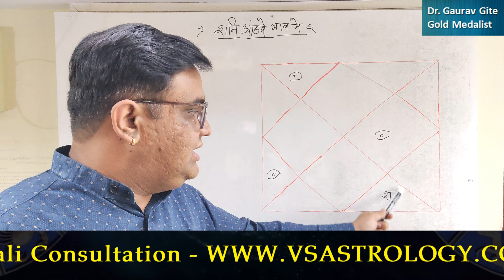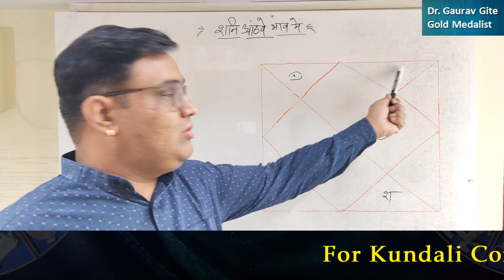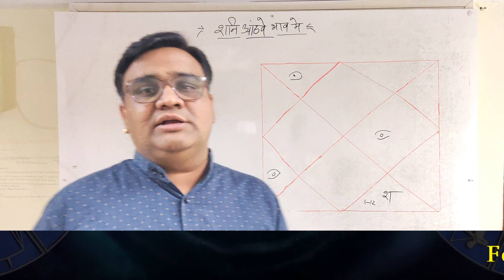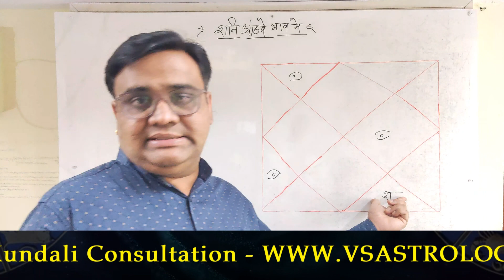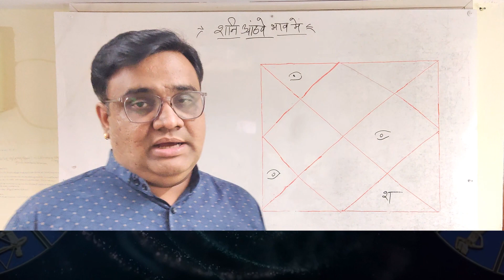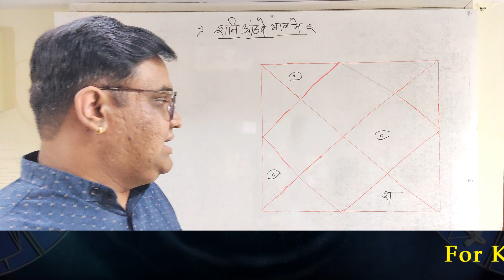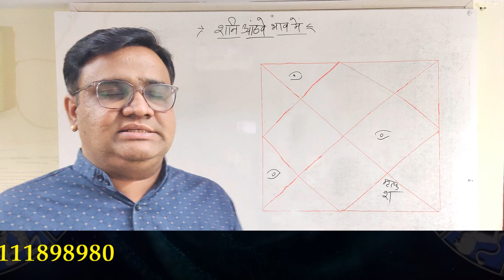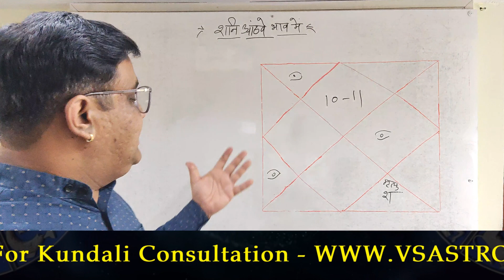शनि अष्टम भाव में | शनि आठवें भाव में | Saturn In 8th House | Shani Aathave Bhav Main.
शनि अष्टम भाव में | शनि आठवें भाव में | Saturn In 8th House | Shani Aathave Bhav Main | Saturn In 8th House In Hind

नमस्कार दोस्तों,

मैं डॉ. गौरव गीते आपके अपने यूटूब चैनल
वी.एस एस्ट्रोलॉजी में स्वागत करता हूं,

शनि अष्टम भाव में कैसे परिणाम देता है ? यदि शनि अष्टम भाव में स्थित है, तो जीवन में किन-किन समस्याओं का सामना करना पड़ता हैं ? विस्तार से जानने के लिए विडियो को ध्यानपूर्वक अवश्य देखें |

How Saturn gives results in 8th house? If Saturn is situated in the 8th house, then what are the problems one has to face in life? To know in detail watch the video carefully.